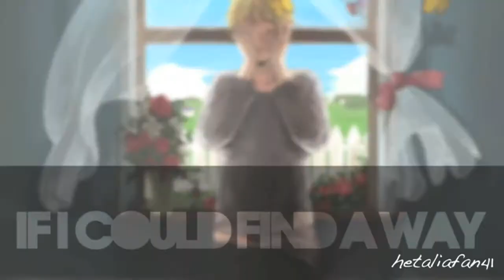❖ A P H ❖ Cough Syrup »M.E.P«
. { r . e . a . d ♔ d . e . s . r . i . p . t . i . o . n . } .

*WARINING: THIS CONTAINS YAOI (boyxboy) DON'T LIKE? THEN DONT WATCH.

My first MEP. is SUCCESSFUL *^* It was awesome to work with ALL of the people who have participated in this MEP! You guys made my first experience with hosting a MEP very fun x'DDDDDDDDDDD Well i hope i could work with you guys again soon x'DDDDDD... wow.. this is like a goodbye letter than a description. OTL ._.

Well ENJOY THIS AMAZING MEPP MADE UP OF KICK-ASS EDITORS xDDD

song} cough syrup
artist} young the giant

Intro// xZerochanx
Part 1// MeguriNoTsubasa
Part 2// animerockz290 -PruCan
Part 3// TheCresselia98- AmericaxCanada
Part 4// MintoStar101-SuFin
Part 5// lilcutielian - Spamano
Part 6// TimefulAngel- PruHun
Part 7// hollystorm5- UsUk
Part 8// hetaliafan41
Part 9// VodkaAndScones - Asakiku

...and i apologize for the timing going off in some parts. final cut was being a female dog about the audio ;3;